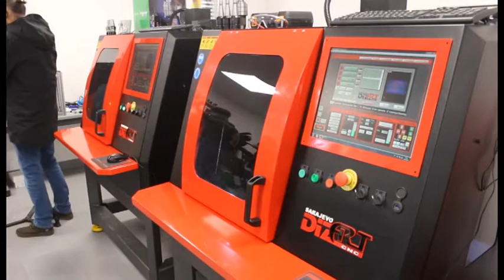Počeo sa radom Centar za edukaciju i obuku za rad na CNC i laserskim mašinama - IMPLUS ZANJA 77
Govorimo o najznačajnijim projektima koji su realizirani u proteklom periodu u općini Novi grad Sarajevo.